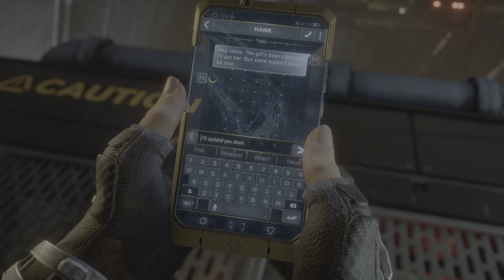Marvel's Avengers PS5 GAMEPLAY Walkthrough Part 11 FULL GAME - No Commentary